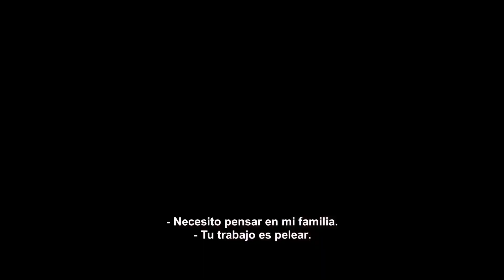Tráiler | Garra de Hierro | Subtitulado en español 2023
Título: The Iron Claw

Sinopsis: Basada en la historia real de los Von Erich, el drama sigue el ascenso y la caída de la familia Von Erich, una dinastía de luchadores que tuvo un gran impacto en el deporte desde la década de 1960 hasta la actualidad.

Estreno: 22/12/2023